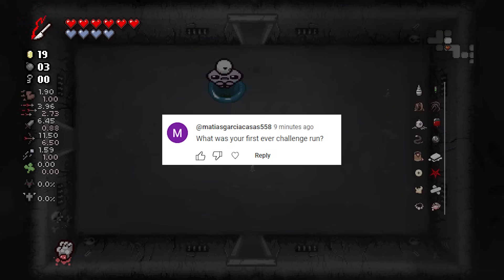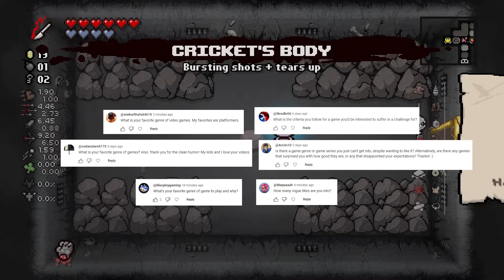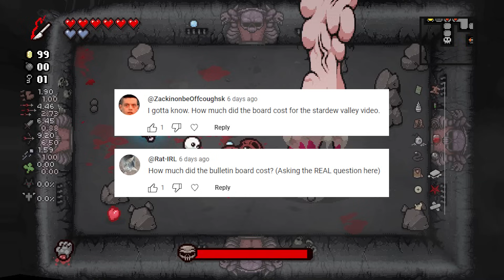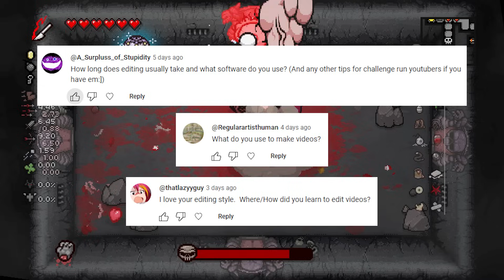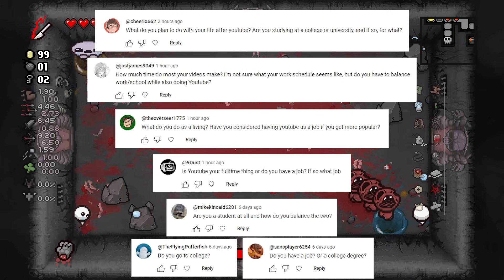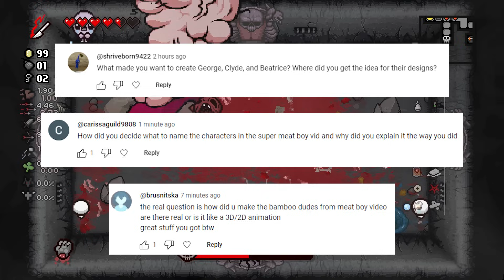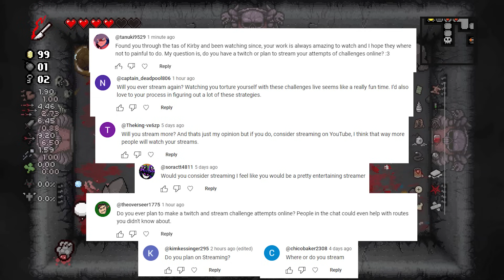Sample Chample 200K Q&A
you question. i answer.

Chapter List:
0:00 Intro
1:08 Favorite/Least Favorite Challenge
2:18 Hardest/Easiest Challenge
3:09 Video Ideas and the Creation Process
5:04 Scrapped Challenges
7:06 Games I Want to Make a Video For
7:50 Challenges I Will Never Do
8:09 Standards For My Challenges
8:55 Challenge Youtubers That I Like
9:46 TASes
10:36 Future of the Channel
11:32 The Name "Sample"
12:09 Did I Expect to Be Youtubing
13:22 Inspirations for Youtube/Challenges/Tasing
15:58 Battleblock Coop Jumpless Will NEVER Happen
16:23 Favorite/Least Favorite Game
17:45 Favorite Game Series (not kirby)
18:38 Favorite/Least Favorite Game Genre
20:12 AAA Games
20:45 Battletoads
20:54 b e a n s
21:02 Bulletin Board Cost
21:07 Do I Get Angry
21:17 Revisiting Challenges/Updating Videos
21:44 Faking My Hollow Knight Video
22:06 Chickenman
22:07 Favorite Color (blue)
22:27 Computer Science Background
22:32 Best Dish
22:42 Editing Stats and Software and Mentality
23:55 Eggs
24:00 Epic Gamer
24:05 Fake Sample
24:07 Ted Slanker
24:10 April Fools Video
24:51 Really Good Question
25:01 Using Glitches In Challenges
25:20 Hobbies
25:36 Stealing Humor From Youtubers
25:45 Kero Blaster Speedrunning
26:46 Stopping Kirby Content
28:40 Spanish Pronunciation
28:45 Full Time Youtube
29:14 Some Creepy Ones
29:15 Rapidfire Misc
30:00 George, Clyde, and Beatrice
30:33 Face Reveal
30:51 Streaming
31:28 Swearing
32:07 Tasvideos Expose/Rant (not really)
35:22 Taxes
35:27 Hiring People
35:56 Ultimate Tournaments
36:05 AI
36:06 Why?